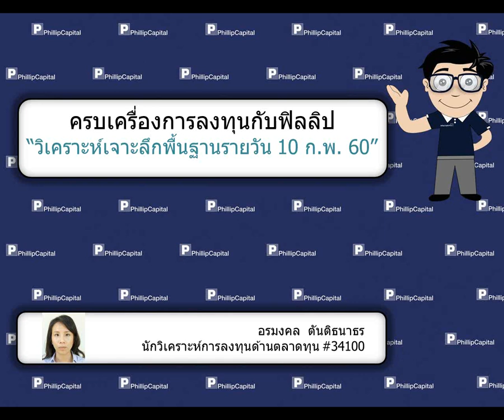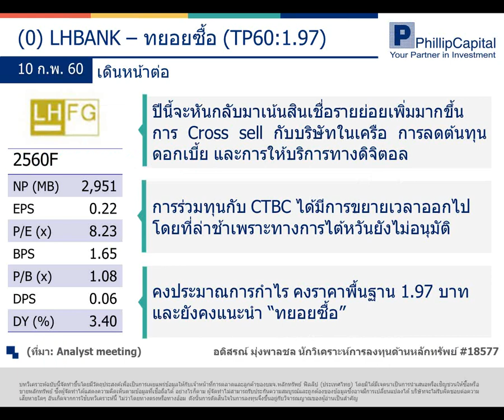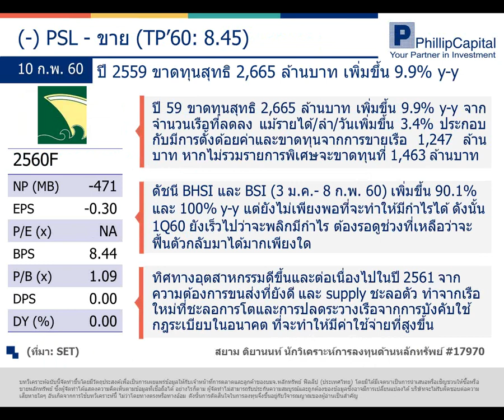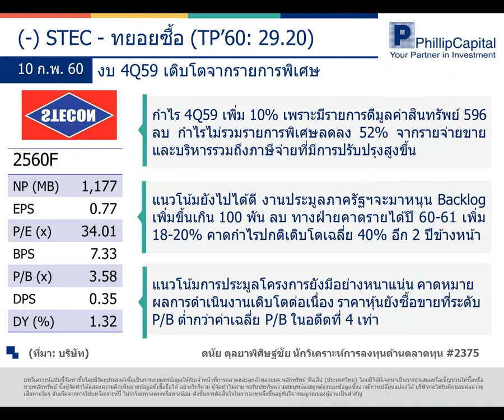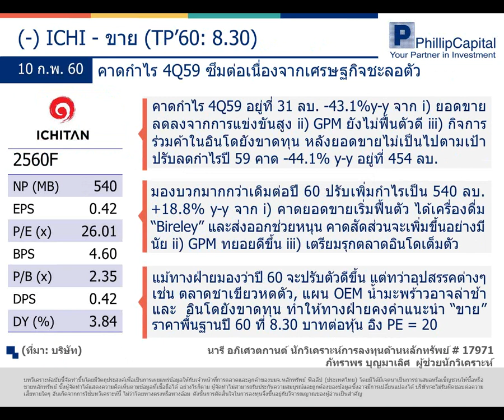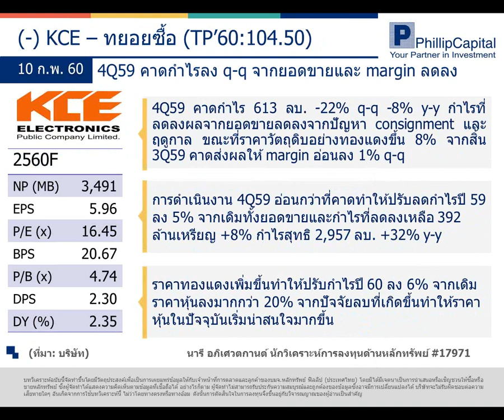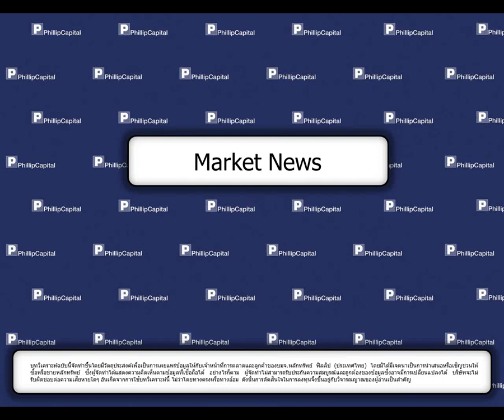วิเคราะห์เจาะลึกพื้นฐานรายวัน (10 กุมภาพันธ์ 2560):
LHBANK, PSL, STEC, ICHI, KCE, News (LPN) รับฟังคำแนะนำของนักวิเคราะห์ บล.ฟิลลิป ได้ที่นี่ทุกเช้าค่ะ หากมีข้อสงสัย ต้องการคำแนะนำติดต่อ บล.ฟิลลิป ที่ หรือ 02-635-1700 #486